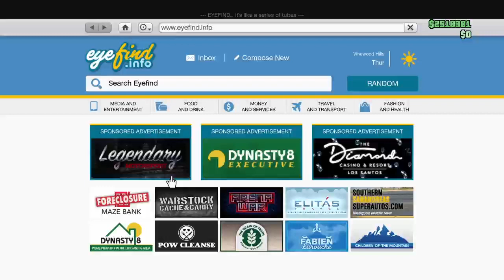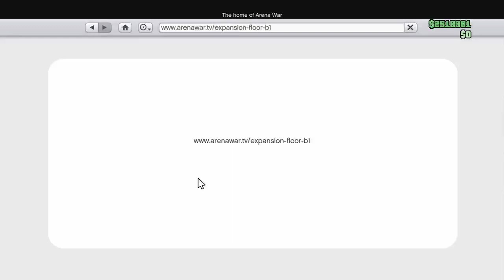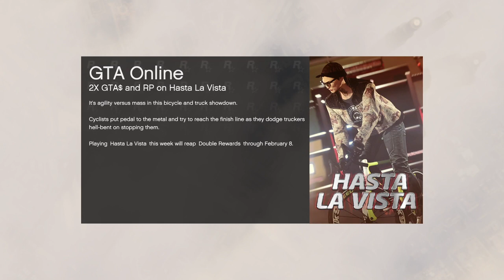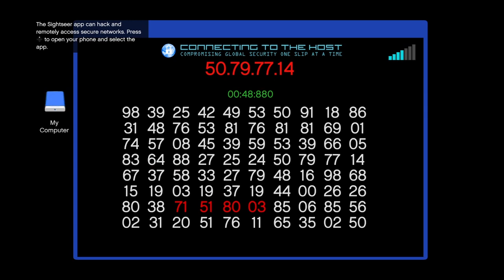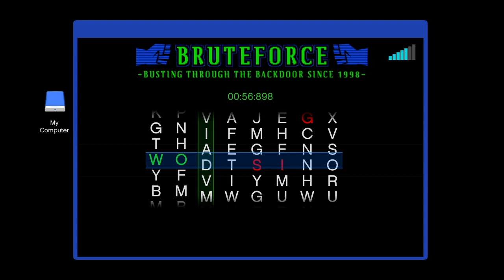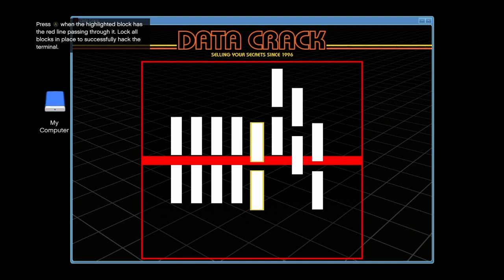Gta 5 grinding Xbox one on 🎮 series S